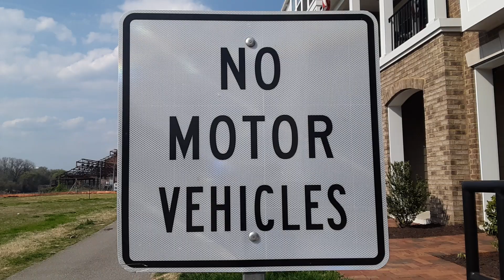No Motor Vehicles